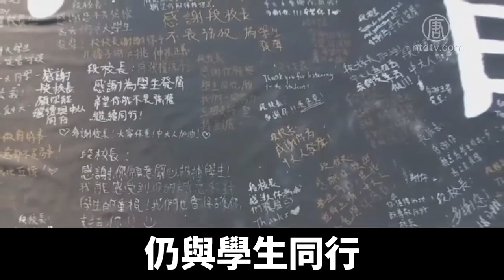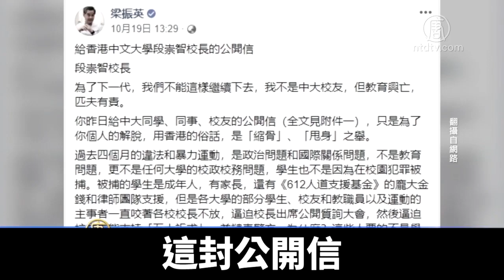香港中文大學校長良心發言 遭中共黨媒詆毀怒罵｜新唐人亞太電視｜20191028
香港中文大學校長段崇智，先前發表公開信，提到中大女學生遭港警性暴力，以及許多學生遭受警暴，呼籲港府成立獨立調查委員會追查。這封良心公開信，竟然接連被前特首梁振英以及中共媒體批評，今天，中大學生會發起「一人一句致段校長的話」行動聲援，巨大黑色橫幅寫著「良知不會被威權滅聲」，放置在百萬大道，讓師生寫上對校長說的心底話。